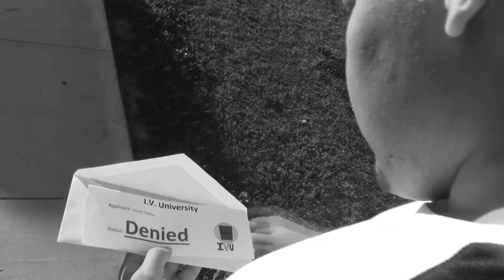SlickRock 2016: Suicide Prevention PSA Cesar E Chavez High School All it Takes